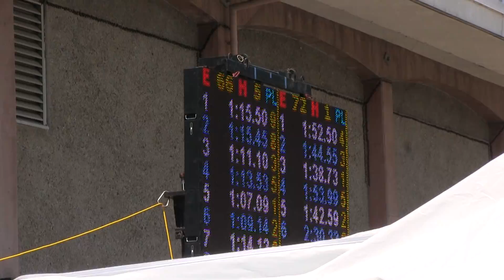Event 66 Boys 11 12 100y IM, Heat 5, EBSL Champs 2018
swim meet